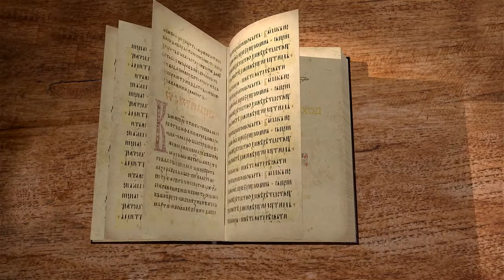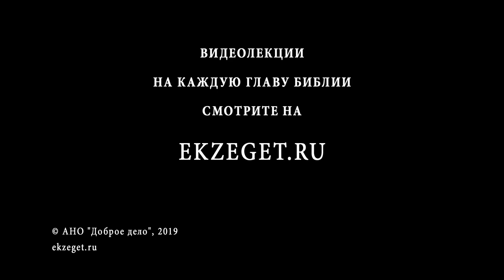Книга Исход. Глава 33. Милость Господня. Протоиерей Олег Стеняев. Библия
Продолжаем цикл лекций протоиерея Олега Стеняева по книге Исход. Читаем 33 главу. Верность Божия потрясает. Завет, который Бог только что заключил со Своим народом, Израилем нарушен. Но, несмотря на это, Богом не отменен, а подтвержден. Израилю дается время войти в этот завет, научиться жить в нем. Об этом же говорится и в евангельском чтении: какими бы "плевелами" мы ни были, нам дается время — до кончины века сего измениться, обратиться к Богу, войти в завет с Ним и получить обещанное, ибо Он верен.